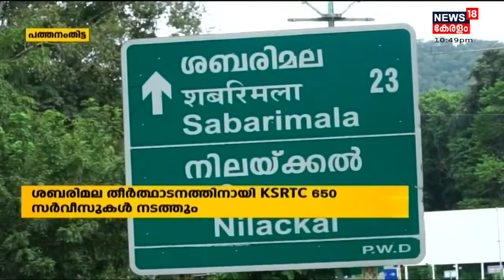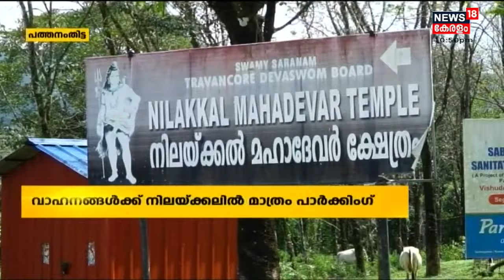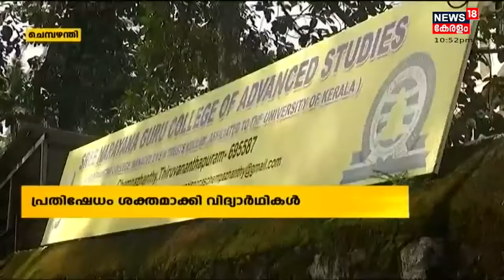നാട്ടുവർത്തമാനം | Naattu Varthamaanam - Malayalam Local News | 13th November 2021